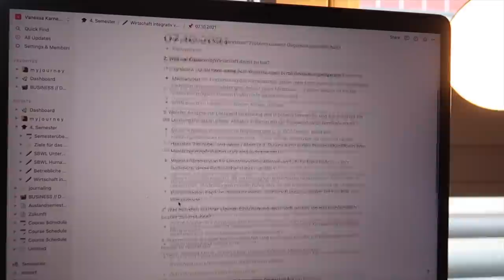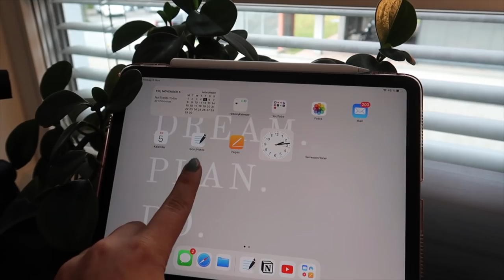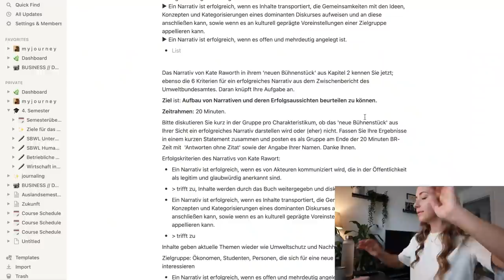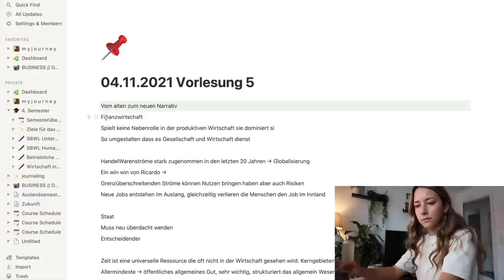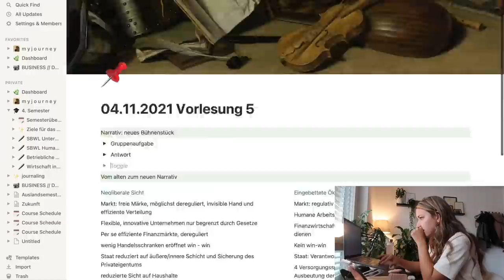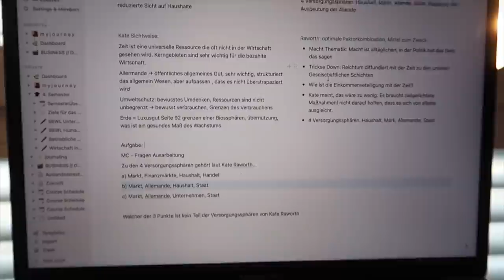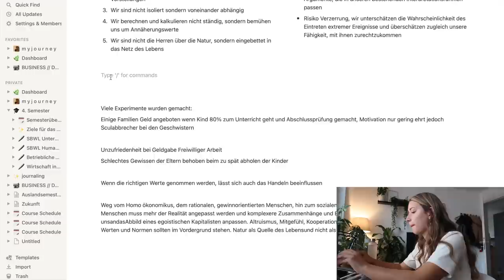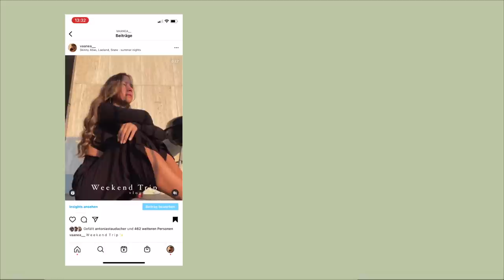VORLESUNGEN NACHARBEITEN in kurzer Zeit // Lernaufwand sparen, Mitschriften gestalten, Organisation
Hei ihr Lieben,
Heute arbeite ich mit euch eine VU (=Vorlesungs Übung) nach und zeige euch wie ich das in kurzer Zeit und mega übersichtlich gestalte. Dazu gebe ich euch noch ein paar Tipps für das nacharbeiten und nehme euch mit.

Mein Equipment:
Meine Kamera*